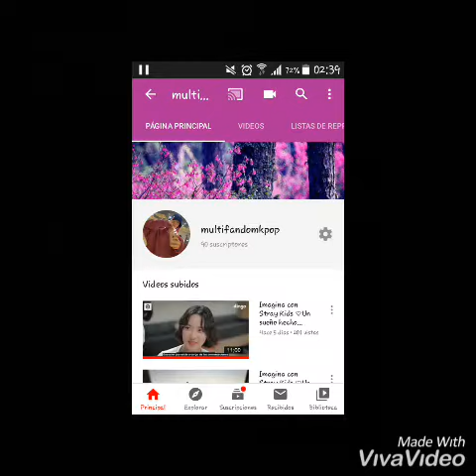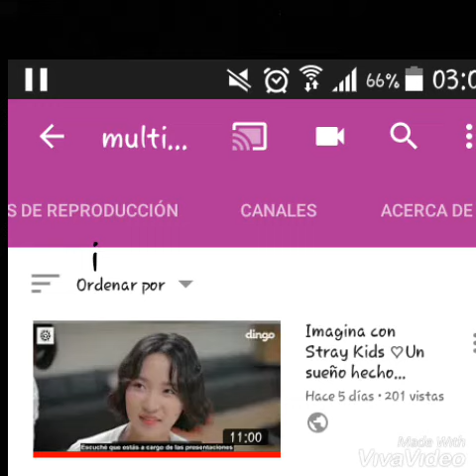Sólo veanlo ^-^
Muchas gracias por los 90 subcriptires ❤❤❤

Pronto seguiré sacando capítulos de "un sueño hecho realidad" y si quieren también del nuevo imagina

Comenten si quieren que sea de stray kids o de otro grupo
Sólo que si es de otro grupo voy a tener que hacer y tardaré más en subir capítulos,  en cambio si subo de stray kids subiré capítulos más seguido ya que lo tengo escrito
Bosé ustedes piensenlo 😉